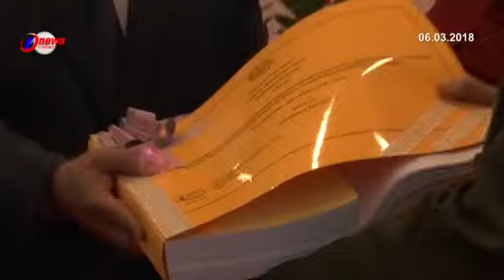17 Sekolah Di Johor Terlibat Fasa Pertama Projek Guna Kaedah IBS Sistem Binaan Berindustri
17 Sekolah Di Johor Terlibat Fasa Pertama Projek Guna Kaedah IBS Sistem Binaan Berindustri

Kaedah sistem binaan berindustri, IBS bakal digunapakai dalam fasa pertama projek pembinaan semula dan naik taraf sekolah, di Johor.

17 sekolah rendah dan menengah terlibat dalam pembinaan yang bermula rabu ini menerusi peruntukan kerajaan persekutuan mencecah 22 juta ringgit.

Pengerusi Jawatankuasa Kerja Raya, Kemajuan Luar Bandar dan Wilayah Negeri, Datuk Ir. Hasni Mohammad memaklumkan projek perlu disiapkan dalam tempoh tiga hingga empat bulan. Tiga kontraktor telah dilantik, sementara satu lagi dalam proses akhir lantikan.